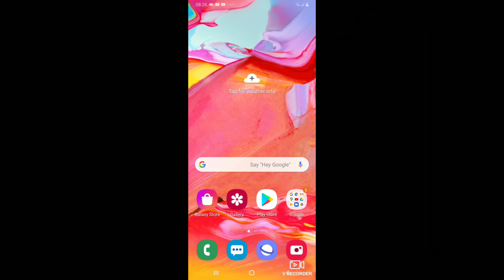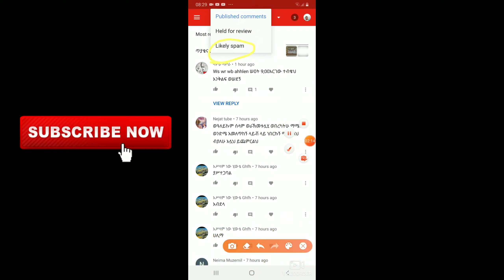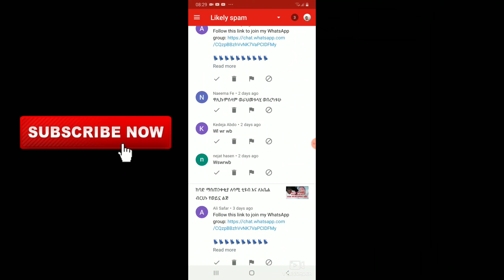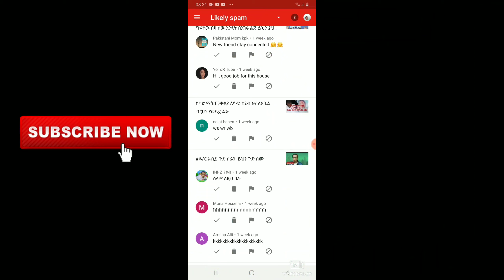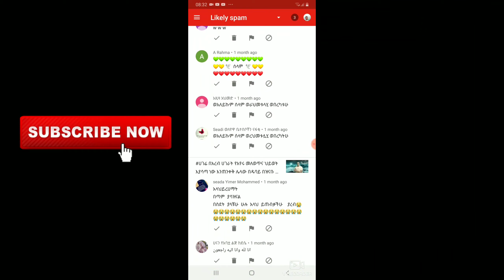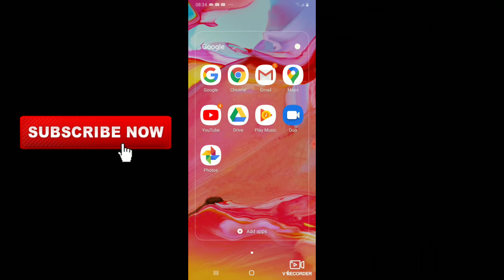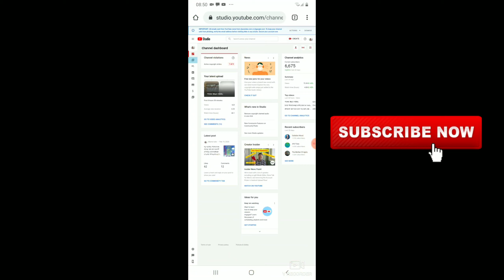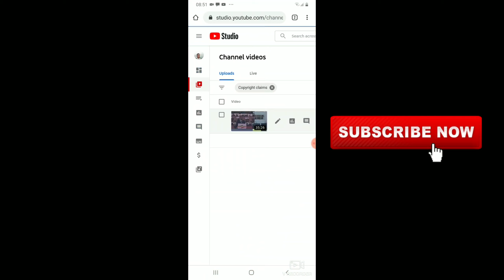ኮፒ ራይት ስፓም መገኛቸው ስፓም የሚሆኑ ኮሜንት የትኛው ነው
እንኳን ወደዚህ ቻናል በሰላም መጣችሁ ለቻናሌ አዲስ ከሆናችሁ ሰብስክራይብ በማድረግ ቤተሰብ ይሁኑ